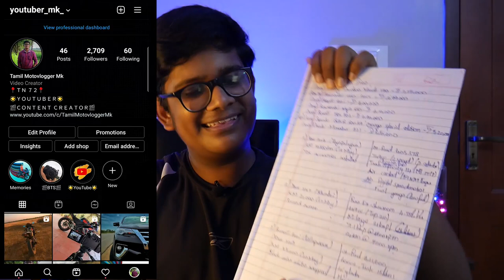Best used SUPER BIKE on OLX from 2,50,000 to 6,00,000🔥💰 | Rare bikes on OLX‼️ | 650cc | தமிழ்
For any business & Promotional enquiries Contact 👇🏻
Or
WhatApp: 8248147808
Always need your love and support 🙏🏻